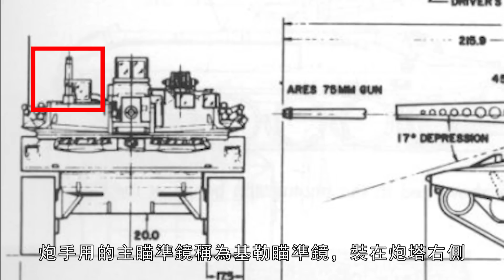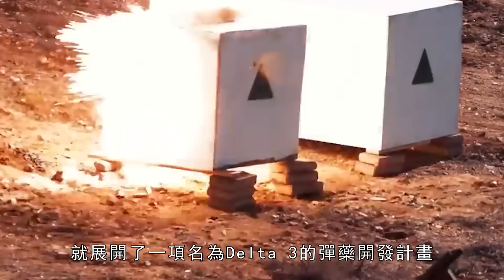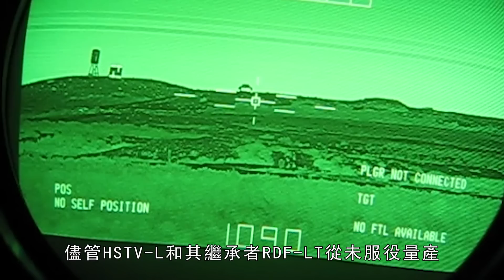美軍HSTV-L試驗車，解決了M551的缺陷，為M8、獅鷲II等後續車型提供了技術基礎。美軍探索下一代輕型裝甲戰車的領路車| RDF/LT | 軍援 | 速射炮 | 貧鈾彈 | 俄烏 | 主戰坦克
美國於1972年開始裝甲戰鬥車輛技術(ACVT)計畫的第二個內容是輕型高生存力試驗車(HSTV-L)。美國AAI公司又在輕型高生存力試驗車(HSTV-L)的基礎上研製出了快速部署部隊（RDF/LT）輕型坦克，擬裝備快速部署部隊。樣車於1980年10月完工。配裝75mm的XM274速射炮，被用來測試一些新興的坦克技術，最後因不穩定被下馬！
The second part of the Armored Combat Vehicle Technology (ACVT) program that the United States began in 1972 was the Lightweight High Survivability Test Vehicle (HSTV-L). The American AAI company has developed a Rapid Deployment Force (RDF/LT) light tank on the basis of the Light High Survivability Test Vehicle (HSTV-L), and plans to equip the Rapid Deployment Force. The prototype was completed in October 1980. Equipped with a 75mm XM274 rapid-fire gun, it was used to test some emerging tank technologies, and was eventually dismissed due to instability!